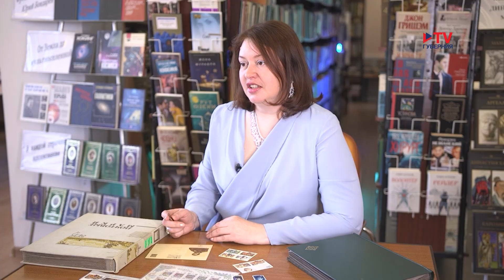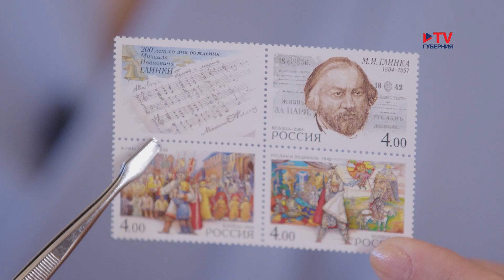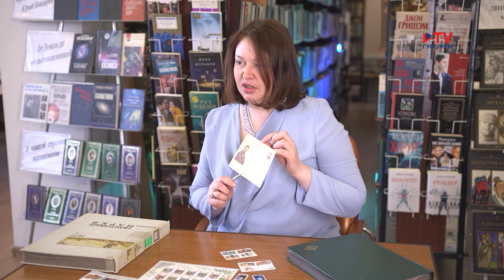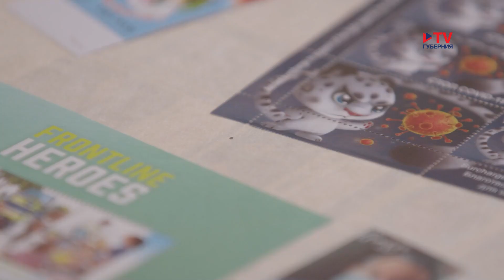Филателия: коллекция марок с известными композиторами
Узнаем об известных российских композиторах, которых даже запечатлели на марках.